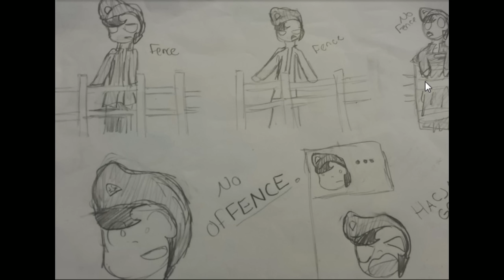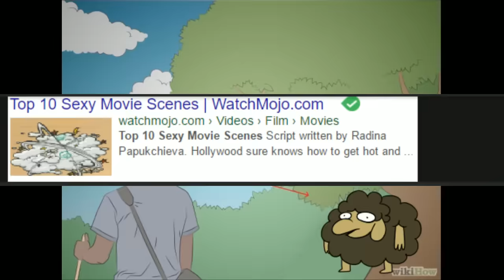Sven Zwo: Electric Baagaloo (Feat. TentacleCuddles) (Full Stream)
Complete with Complaining about meme spam and Other ThingS!

I'm probably not gonna upload alot of full streams here, but this one i felt I should.